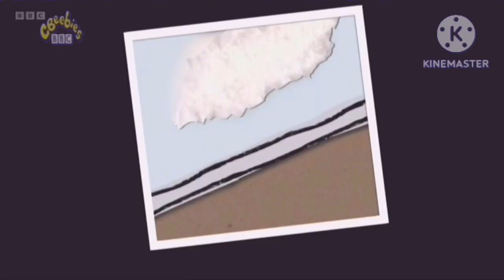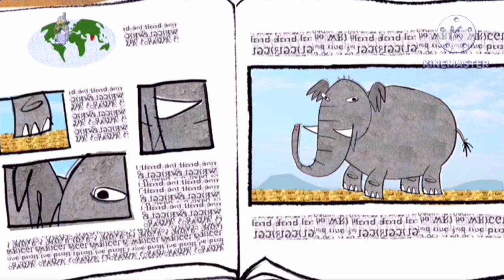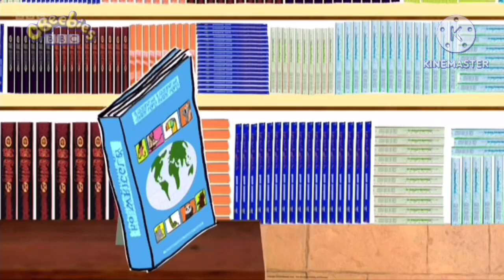CBeebies Charlie and Lola Please May I Have Some of Yours?